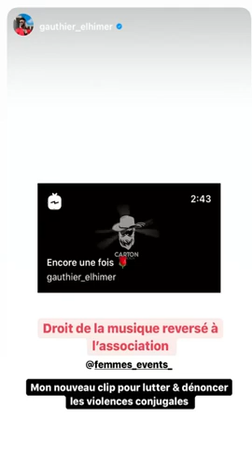MARINE EL HIMER - 27 Décembre 2020